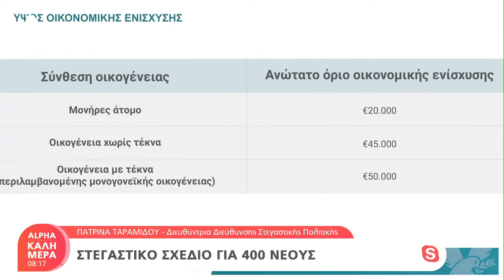Στεγαστικό σχέδιο για 400 νέους | AlphaNews Live